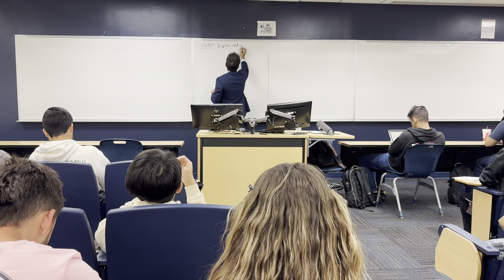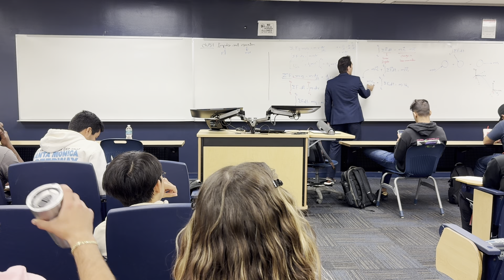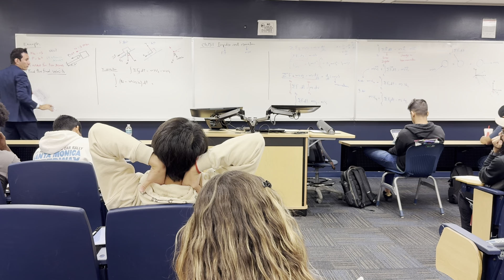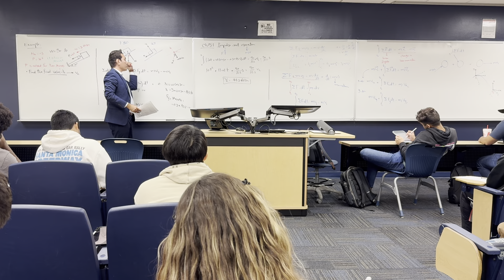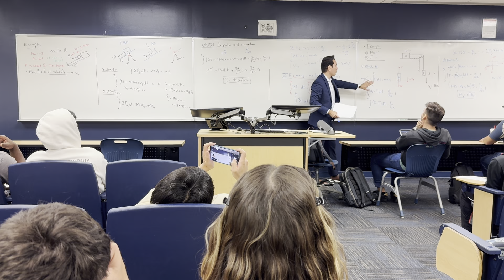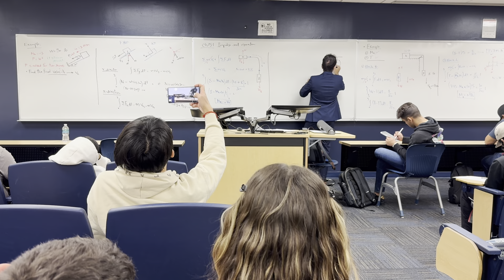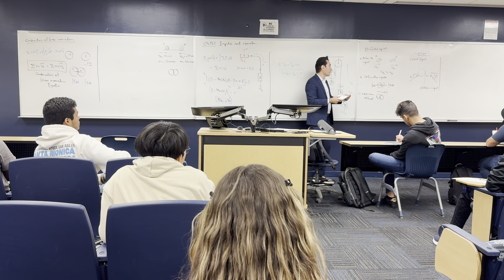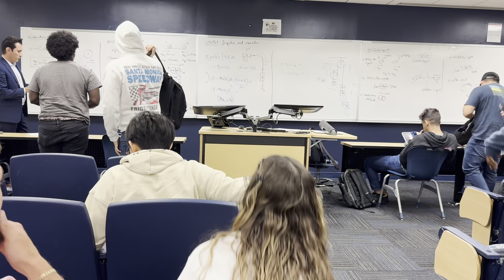Lecture 11: Impulse and Momentum